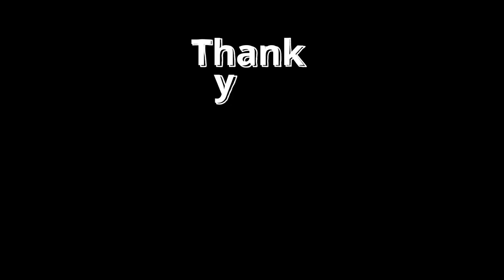streamer gaymer fallout4 transgender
Shield/Muscle Mommy - She is literally my most used frame and main currently: Hildyrn

AMA